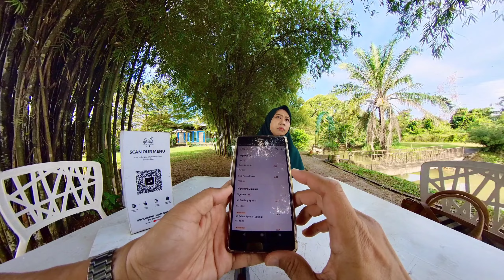Having a traditional breakfast with pineapple coffee while blood donating beside a lake